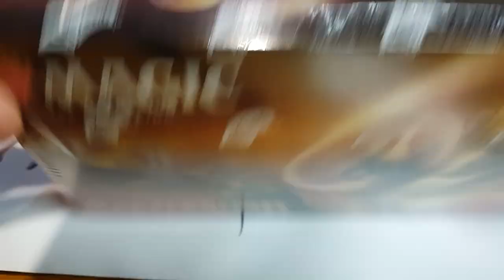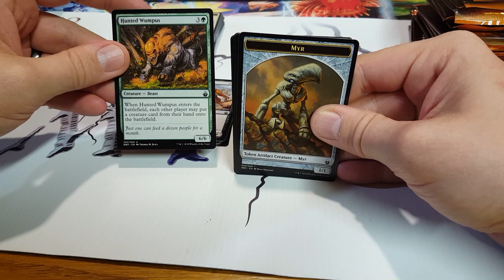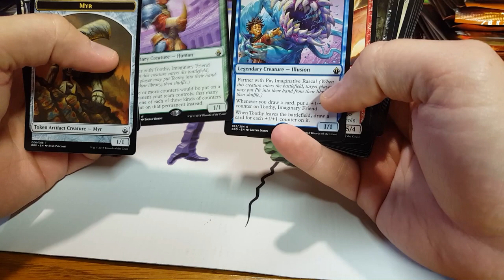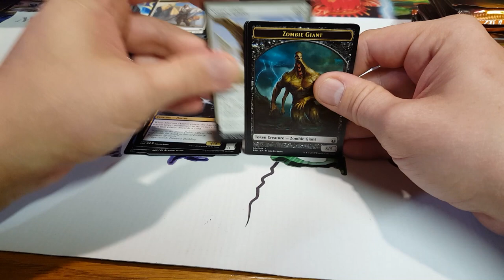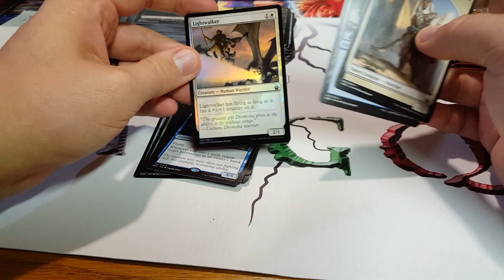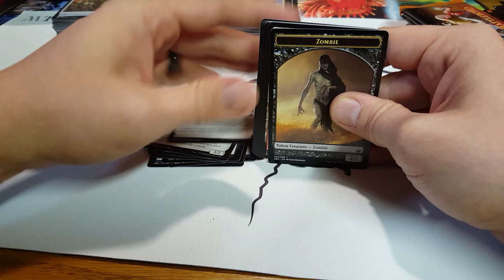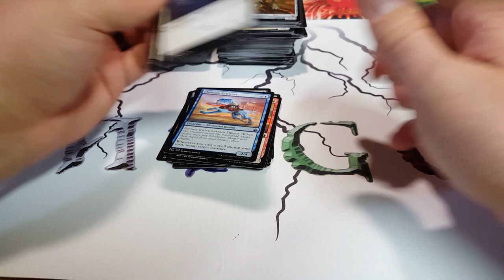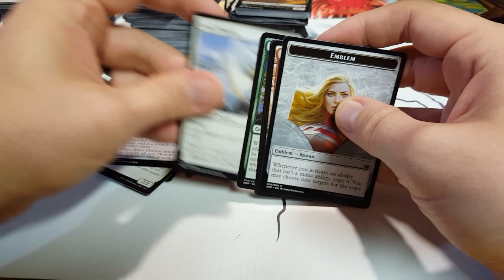Ouverture d'une boite de Battlebond!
Credit